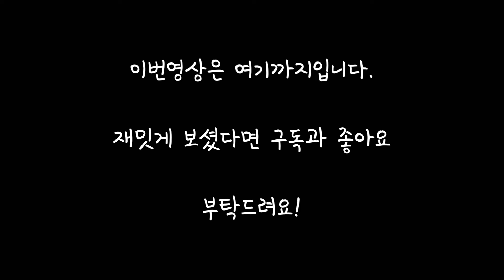크고 무거운 중형 필름카메라 젠자브로니카 S2를 알아보자!(Zenza Bronica S2 review!)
성능이 아주 뛰어난 6x6 브로니 필름 카메라,
젠자브로니카에서 출시한 필름백 교환이 가능한 중형 필름 카메라.
젠자브로니카 S2 카메라 영상입니다.